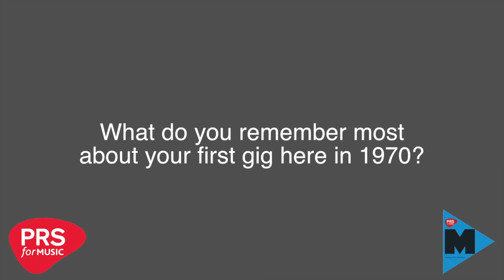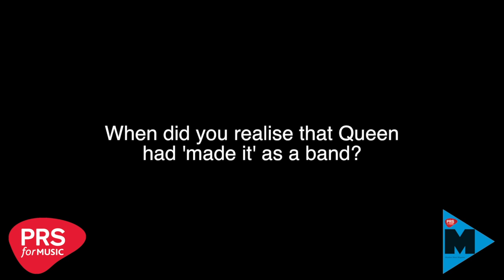Queen PRS for Music Heritage Award Q&A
Q&A session from the PRS for Music Heritage Award